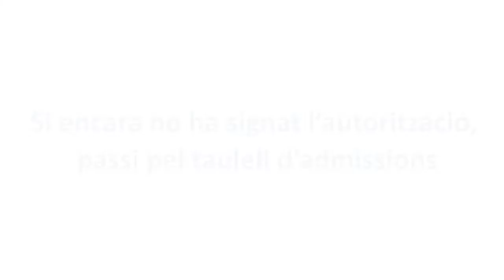Tractament de dades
Degut a la nova legislació, cal que les persones usuàries del nostre centre d'atenció primària reiterin el consentiment al tractament que fem de les seves dades per tal d'oferir atenció mèdica i enviar comunicacions.